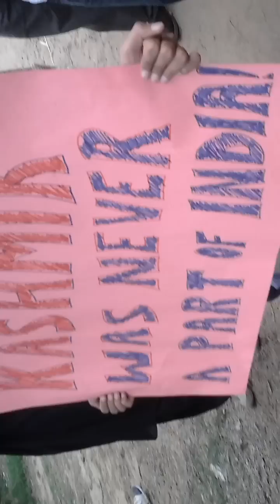Chopen ka nagma bajta hai by Srirupa Bhattacharya